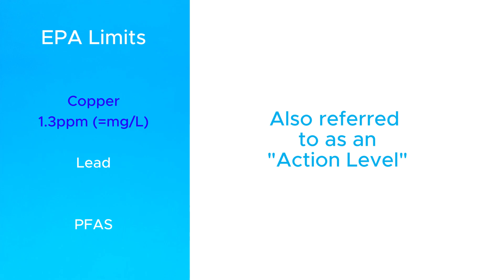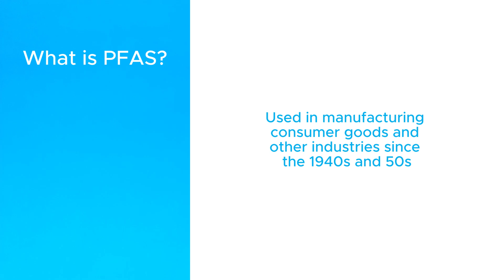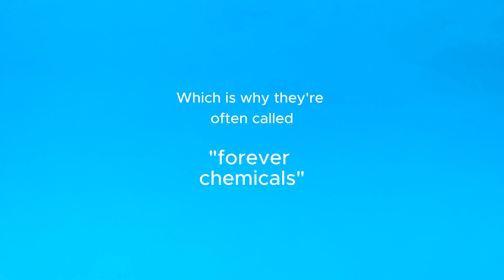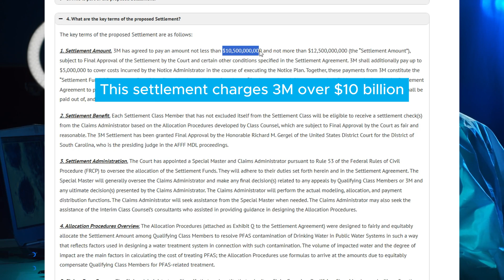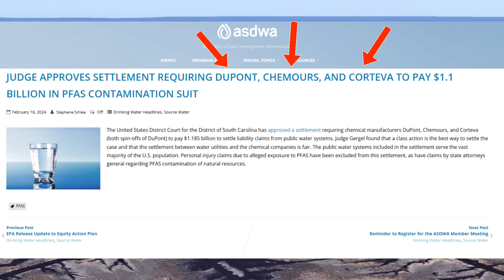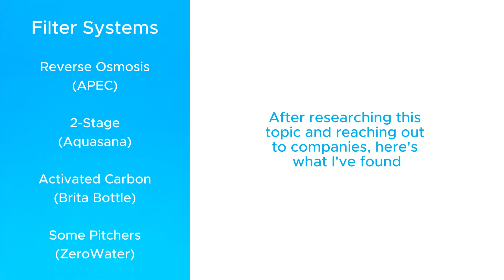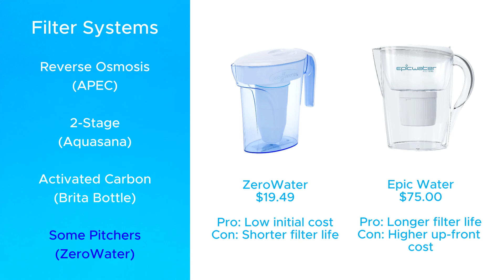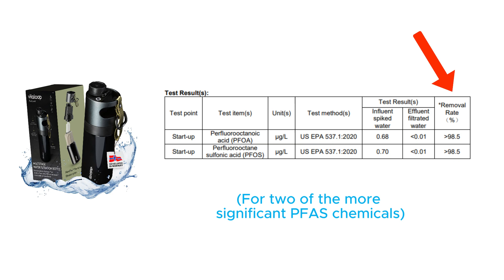What is PFAS, and Which Bottles and Filters Remove it?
Let's learn about PFAS, aka "forever chemicals."  We'll review what it is, where it's found, how it impacts your health, and how to avoid it.  The bad news is that PFAS is difficult to avoid completely because it is in many items and in the environment.  But the good news is that there are filter systems and bottles on the market that can effectively remove PFAS from your water.

This did not affect the analysis, and I did not promise the brand anything in return.  I occasionally accept new, interesting bottles because as a small Youtuber, I can't afford buying all the new ones that come out, and I hope some of you guys are interested to learn about them.

PRODUCTS

APEC (Under-Sink Reverse Osmosis)
Aquasana (2-Stage)
Travel Berkey (Countertop)
ZeroWater (Pitcher)
Epic Water (Pitcher)
Brita (Straw Filter)
SimpleModern (Straw Filter)
GRAYL (French-Press Filter)
Vitaloop (Auto-Pump Filter)

Recommended Cleaning Accessories for Big Bottles:
Mosolan Brush Kit
Bottle Bright

BottlePro's Amazon Store

TIMESTAMPS
00:00 The Scale of PFAS
02:17 What is PFAS?
04:08 PFAS and Your Health
05:02 Which Regions have the Most PFAS?
06:24 Which Filters Remove PFAS?
08:23 Which Bottles Remove PFAS?

Music from license with CapCut